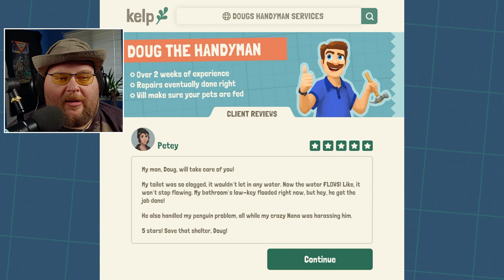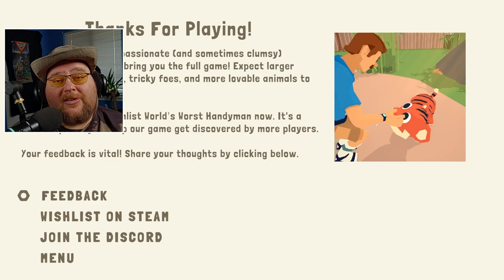I Am The World's Worst Handyman! (Gameplay Demo)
In this game, World's Worst Handyman I help save an animal shelter from going out of business by taking on odd handyman jobs... except I'm the world's worst! I had a lot of fun in this game that plays much like Untitled Goose Game and I Am Fish.  Enjoy!